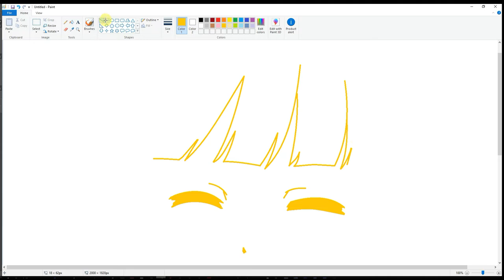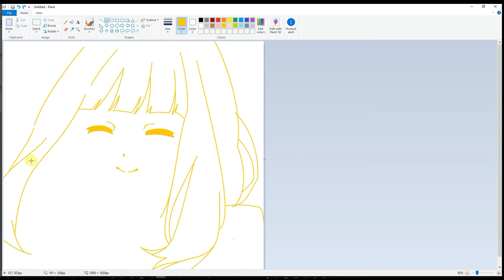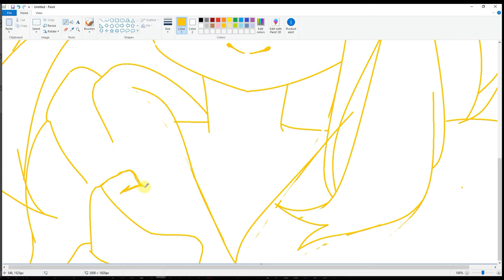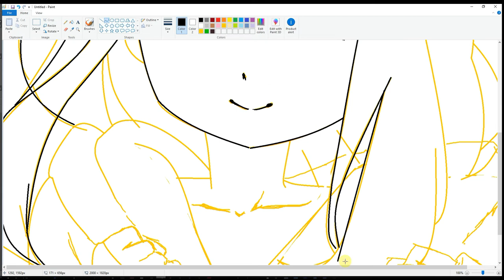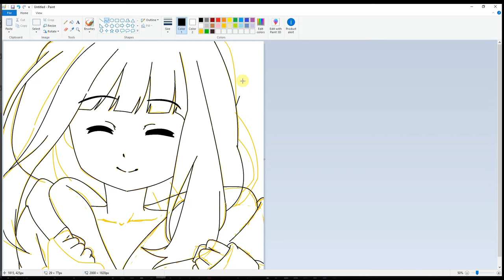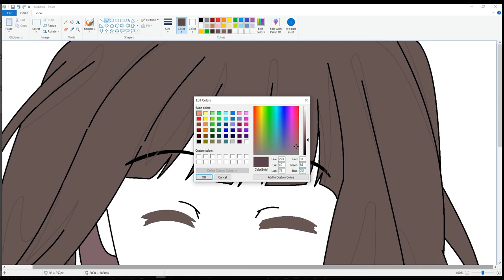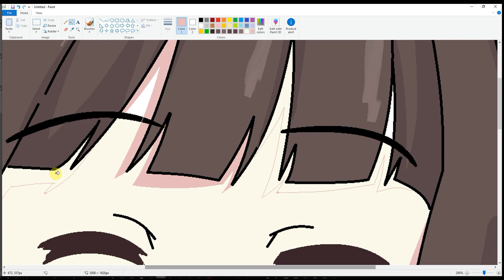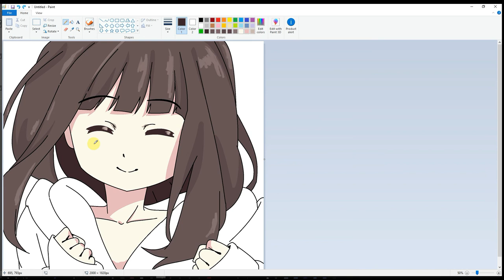Girl Anime Drawing in MS Paint [SpeedPaint] [Mouse Only]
If you have something to request what should I draw next just let me know as long as I can 😆

See you guys the next time. Peace!!!